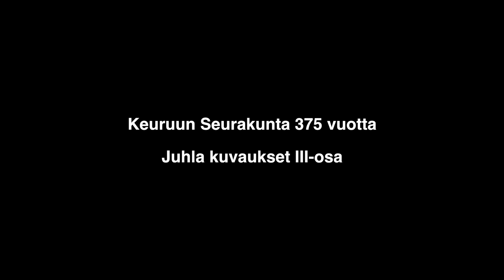Keuruu 375v juhla Punnosen talon pihassa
Yllä olevassa osoitteessa lisää katsottavaa